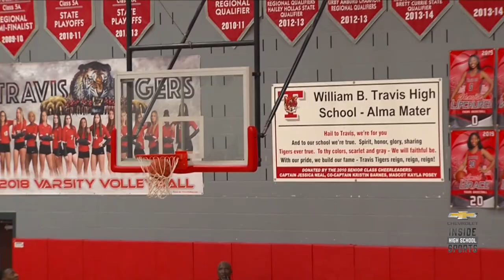Fort Bend Elkins Knights vs Fort Bend Travis Tigers - 2018-19 Basketball Highlights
Texas Longhorns signee Donovan Williams scores 23 points to lead Elkins past Travis, 73-63.